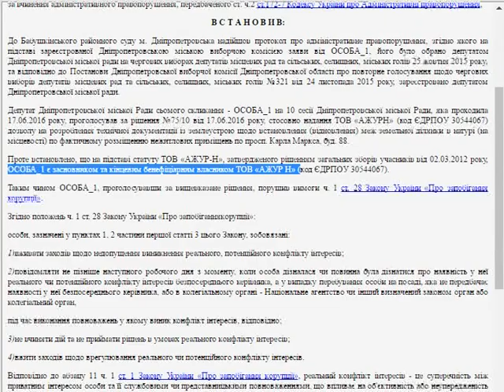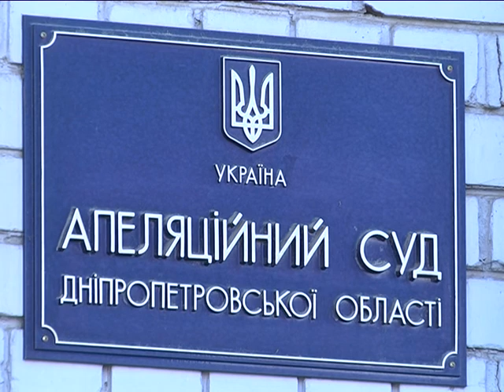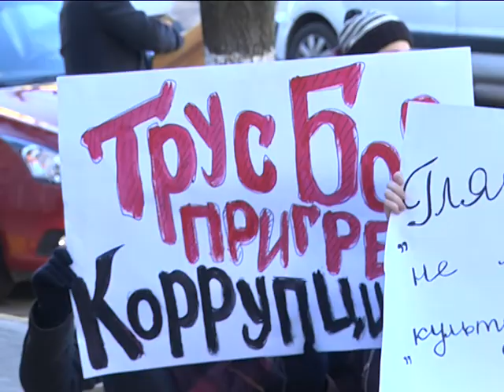Директор департамента гумполитики Днепра проиграл суд. Но платить не будет.